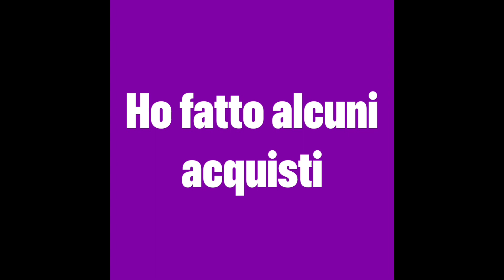Temu sito con offerte varie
Piccolo filmato di presentazione del app Temu